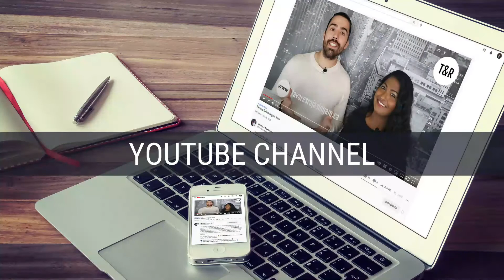How to get Real Estate Leads FOR FREE - Lead Generation for NEW Real Estate Agents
How to get Real Estate Leads FOR FREE with NO MONEY! These real estate lead generation strategies are PROVEN to get FREE LEADS, so if you have no money and want to know how to get more listings, more clients, or how to get your first deal, this is the new real estate agent training that you need!

Jacob is going to cover topics on free lead generation such as:
   ✔ leveraging and growing your Sphere of Influence
   ✔ creating a Youtube Channel to drive free real estate leads

We also take about Facebook lead generation.

💻 Book a 1-on-1 with us about joining our group & getting access to our mastermind calls 🔗

JACOB SHIREMAN | REALTOR® • Marketing Strategist • Coach

Book Recommendation for Realtors:
✔ Think and Grow Rich by Napoleon Hill
✔ Can't Hurt Me: Master Your Mind and Defy the Odds by David Goggins
✔ Secrets of the Millionaire Mind: Mastering the Inner Game of Wealth by T. Harv Eker
✔ Man's Search for Meaning by Viktor E. Frankl
✔ Exactly What to Say: For Real Estate Agents by Phil M Jones, Chris Smith, Jimmy Mackin

✔ FREE access to SOCIAL MEDIA daily content calendar
✔ FREE access to PRIVATE mastermind call weekly

[eXp Realty]
✔ Better commission split of 80% - 100%